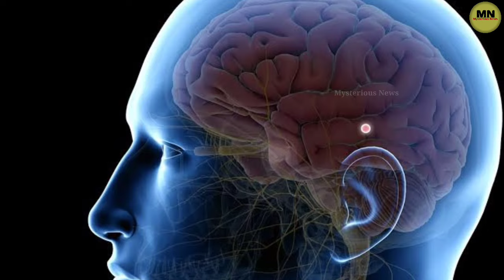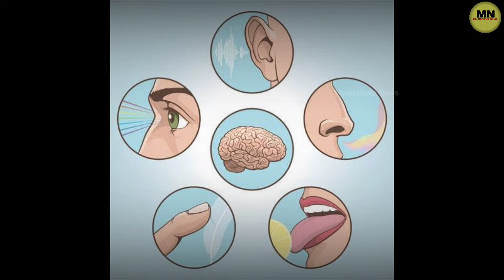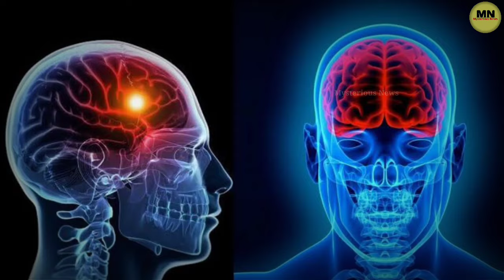तीसरी आंख खुलने के लक्षण क्या है | How to open third eye | thirdeyeactivation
तीसरी आंख खुलने के लक्षण क्या है | How to open third eye | thirdeyeactivation |thirdeyekaisekhole | These symptoms indicate that your third eye is awakened